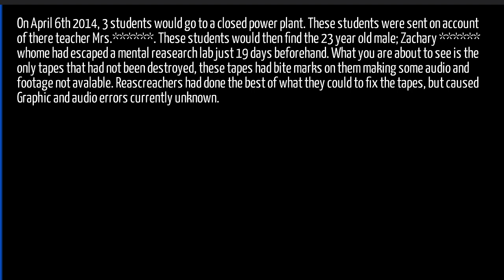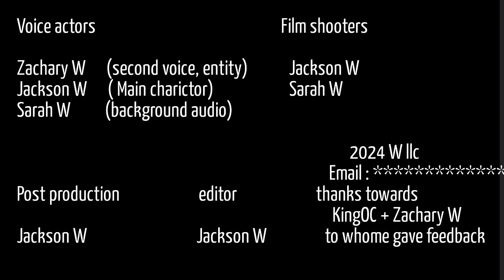Found.mp4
mmmmmmm...
I found this in my closet
 - jakesolo801